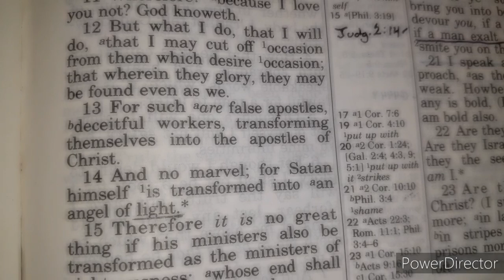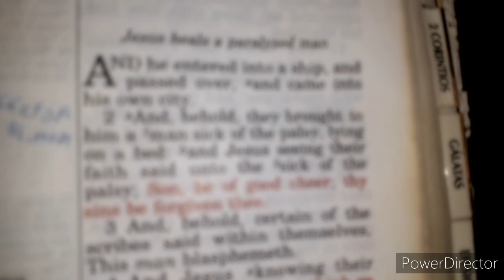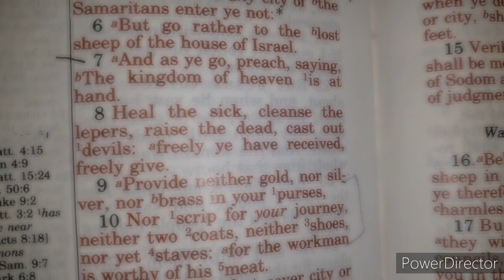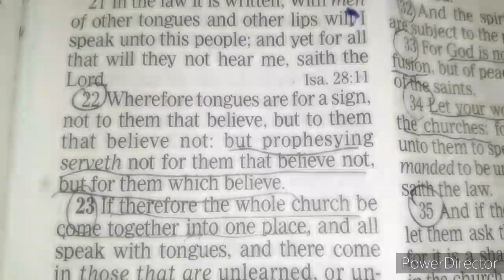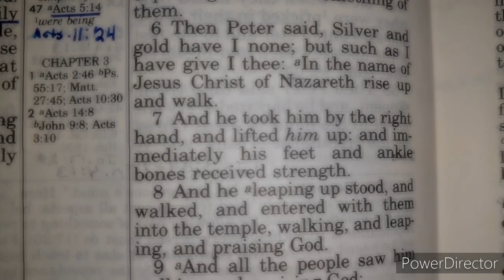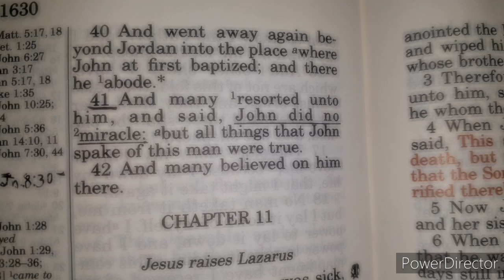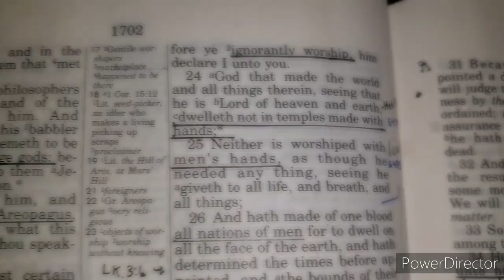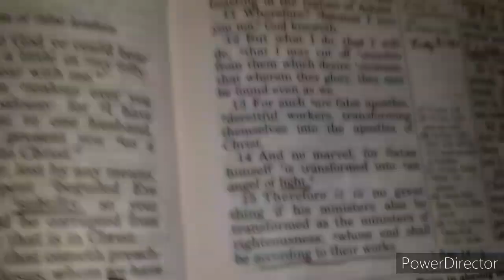Exposing Fake Miracles With the Scriptures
Today there are many men under the sun who claim they are able to prophesy, speak in Tongues, and do Miracles with the power of God. On this broadcast we exposed with scriptures how men are deceiving with lies to seduce you to follow them.